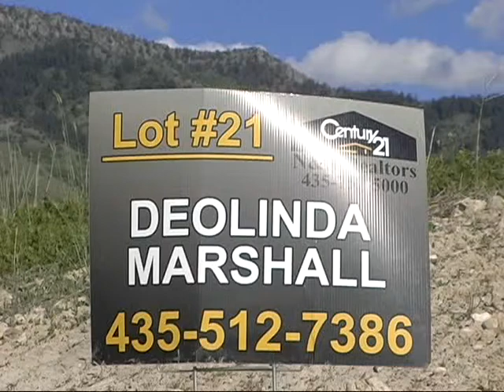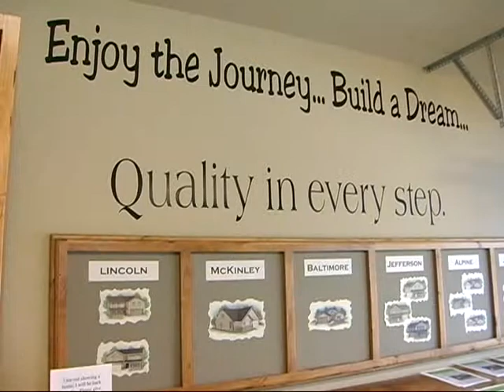Century 21 spanish